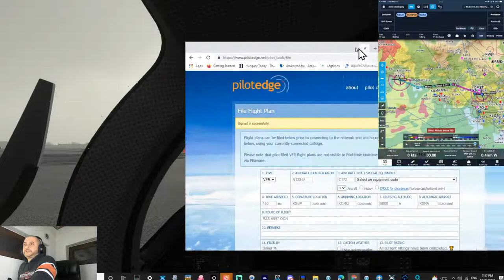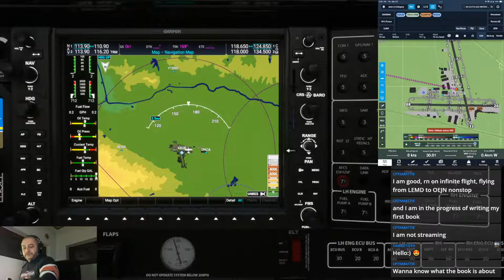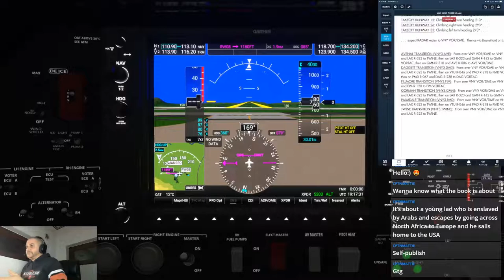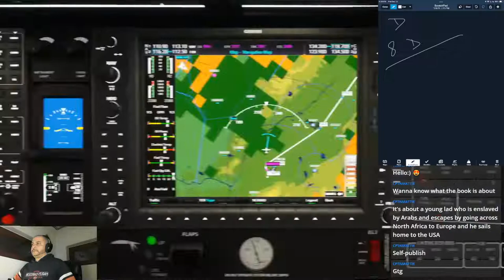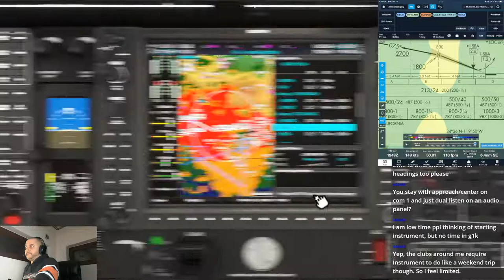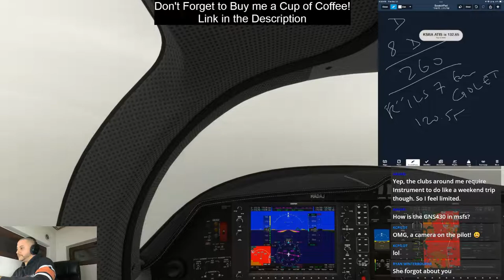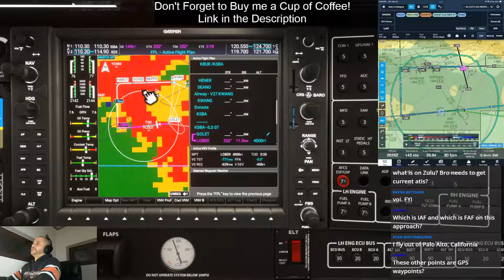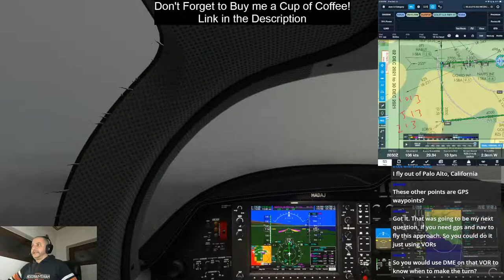MSFS 2020 G1000 NXi Real World Pilot Burbank to Santa Barbara DA62 Live ATC on PilotEdge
MSFS 2020 G1000 NXi Real World Pilot Burbank to Santa Barbara DA62 Live ATC PilotEdge